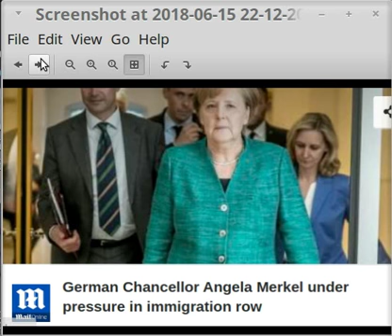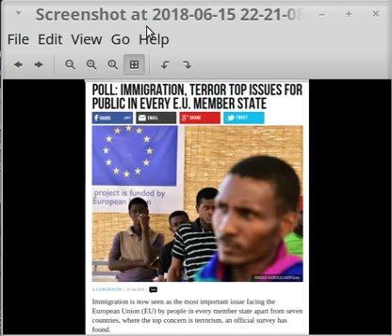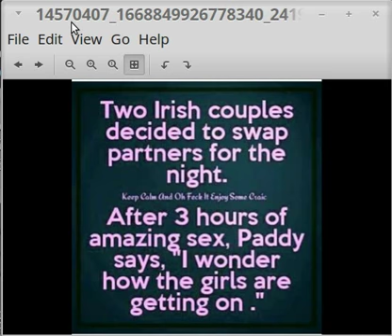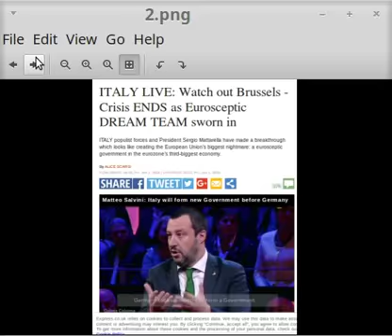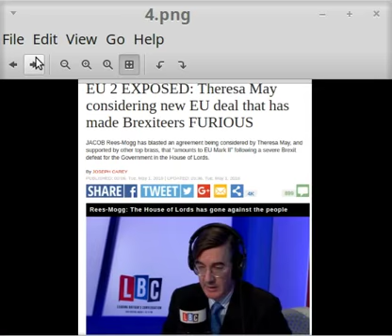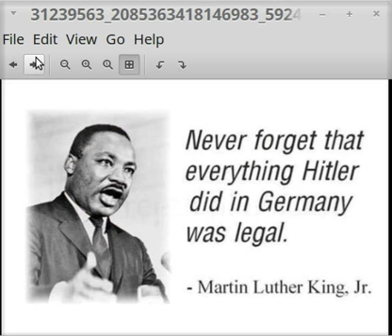PAUSE IT NOW